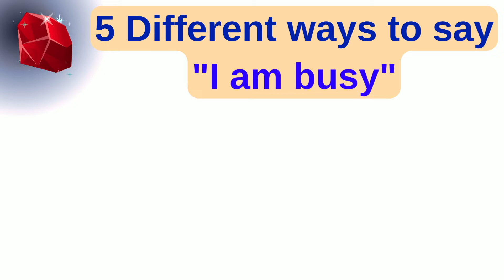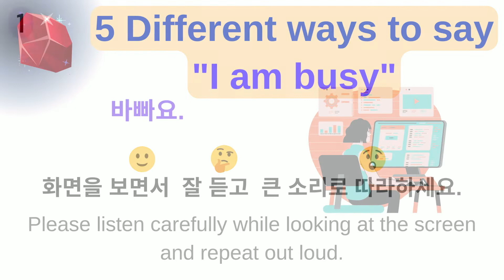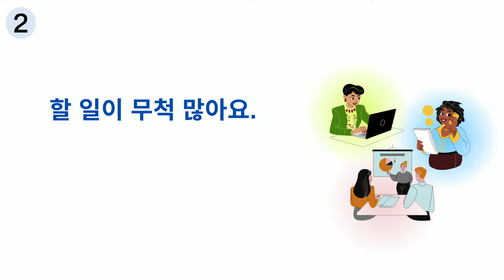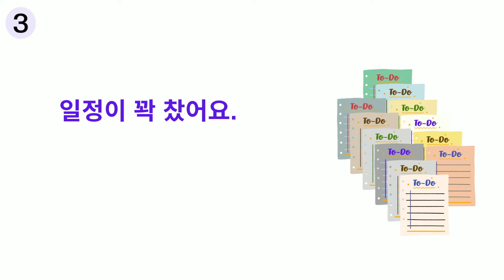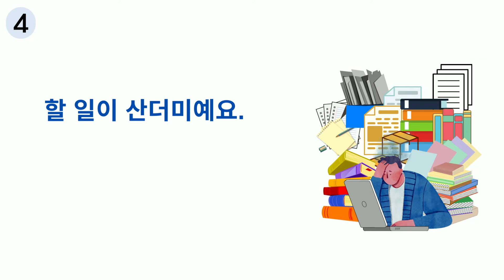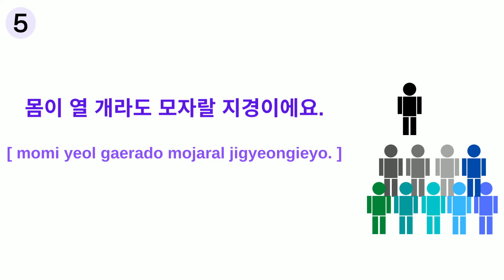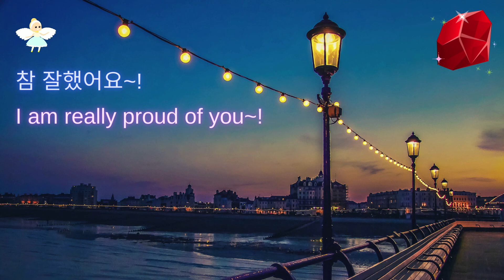Korean TOP Words - 5 Different ways to say "I'm busy" in Korean das Koreanisch coréen coreano 韓国語 韩语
Hello, Korean language learners out there~!
Welcome to Ruby's channel~!!

In this episode, I'm going to introduce 5 different phrases you can say when you are busy.
From a very simple and straightforward one to a very dramatic and fun sentence,
these 5 phrases are so commonly used in native Korean peoples' daily life,
this episode will be very helpful and practical one to Korean language learners.
I hope you enjoy this lesson~

* This is read by a native Korean speaker.

* TIME STAMP *
0:00 Intro
1:30 바빠요. I am busy.
2:02 할 일이 무척 많아요. I have a lot to do.
2:53 일정이 꽉 찼어요. I have a lot going on.
3:45 할 일이 산더미예요. I'm buried in work.
4:54 몸이 열 개라도 모자랄 지경이에요. I'm juggling too many things.
6:29 GOOD JOB~!

* Vocabulary covered in this episode *
바쁘다 be busy
일 work
할 일 work to do
무척 a lot, so, very
일정 schedule, plans
산더미 a mountain
몸 body
열 개 10(ten)
모자라다 not enough. lack of Sth
지경 a situation, a condition, circumstances

   - You can learn new Korean words and phrases every day~!

* This video and channel is for Korean learners all over the world.

* If you have any questions about Korean language or if you have topics you want to learn in Korean, please write them in the comment section below.